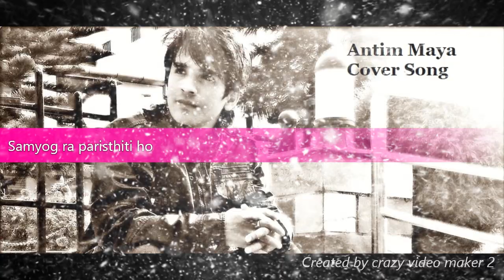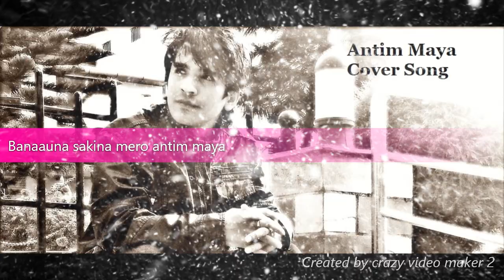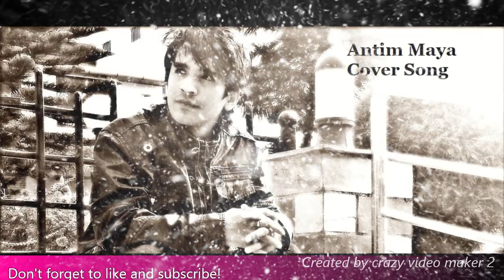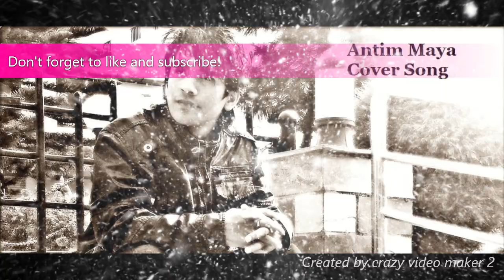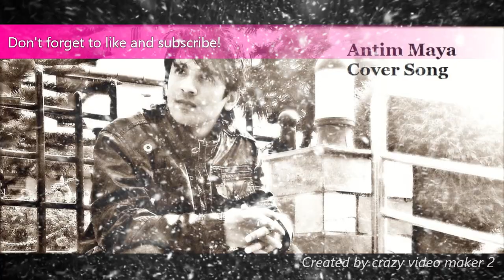Antim Maya Cover Song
Antim Maya Cover Song by Shankar Regmi